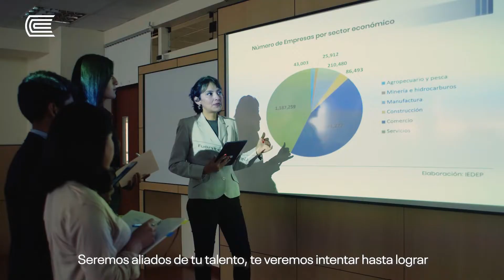Para quienes dicen que te falta experiencia, le decimos: ¡No te falta nada!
Sabemos que tu talento y potencial desafían tu realidad, que tus sueños son más grandes que tus miedos y que después de haberlo intentado, vivido y sufrido algunas veces, experiencia es lo que menos te faltará. Lo mejor está por venir: ¡Hagamos que suceda!